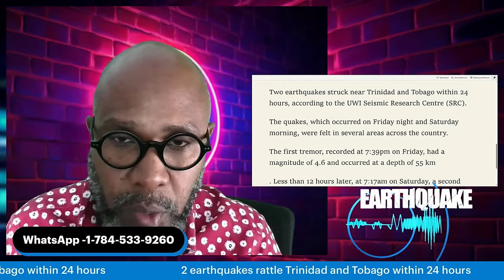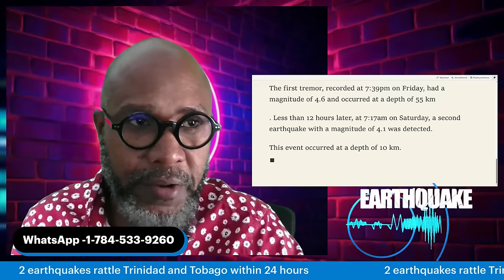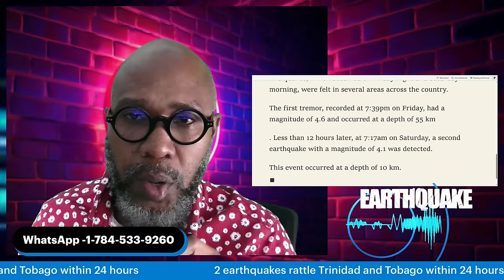Watch Out (T&T) 2 Earthquakes rattle Trinidad and Tobago within 24 hours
Two earthquakes struck near Trinidad and Tobago within 24 hours, according to the UWI Seismic Research Centre (SRC).

The quakes, which occurred on Friday night and Saturday morning, were felt in several areas across the country.